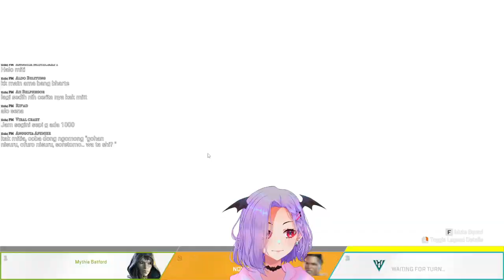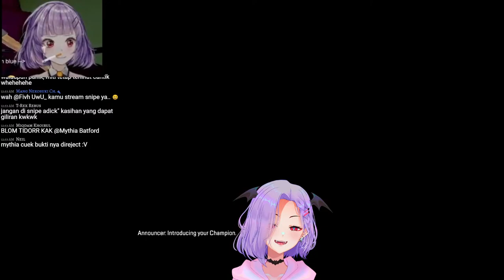【 APEX LEGEND 】guerilla solo main gim tembak tembakan 🦇✨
【 ORIGINAL SONG 】
Streaming "Cukup" now!

PERATURAN STREAM :

Halo! Sebelum kamu chat, alangkah baiknya baca dulu peraturan dibawah ya!
Jika kalian tidak mematuhi peraturan dibawah, chat kalian gaakan bisa muncul lagi secara PERMANEN.

1. Jangan spam, kurangilah memakai capslock.
2. Tidak boleh berkata kasar, membawa ras, agama, dan kata-kata kotor berhubungan dengan kelamin.
3. Jangan membawa nama VTUBER LAIN kecuali miti SEBUT DULUAN NAMA VTUBER tersebut.
4. VTuber tidak mengungkap data privasi mereka seperti: AGAMA, UMUR, ALAMAT RUMAH, dan FACE REVEAL. Yang tanya seperti ini akan langsung di ban dari chat.
5. Jangan berbicara diluar topik stream atau berdiskusi sendiri.

【 Support miti untuk upgrade pc baru! 】

【 THE SCUFFGANG 】
✦ ClozyOzy
✦ Keigo Aria
✦ Xeapher

【  SIMPTHIA DISCORD SERVER! 】

 【 Hashtag 】
✦ Main hashtag
✦ Fan Name : # Simpthia
✦ Live : # MythiALive
✦ Fan Art : # MythiArt
✦ Clip : # Mythia_Clip

【 CREDITS 】
✦ DOVA-SYNDROME
✦ BGM 2.0 : Keigo Aria
✦ LOADING/ENDING SCREEN : ReAF